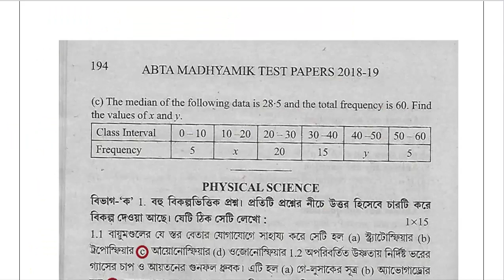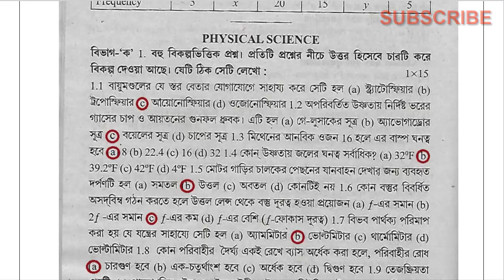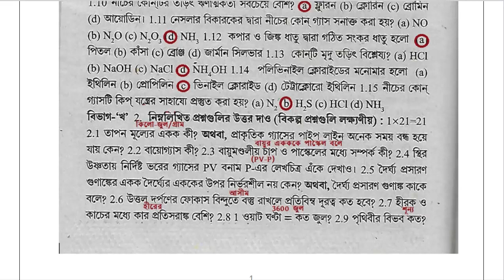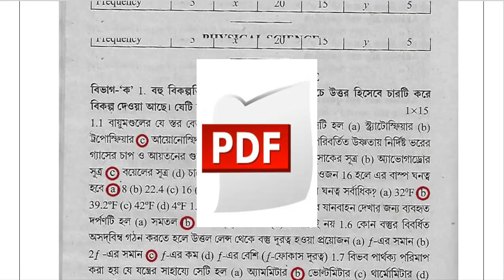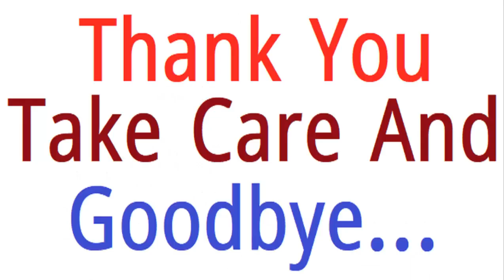Madhyamik ABTA TEST PAPERS 2019 Physical Science 194 Page Solved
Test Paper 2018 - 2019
Solved Test Papers
Solved Test Papers for Class 10
Solved Model Test Papers 10th Class
Solved Mock Test Papers
ABTA Test Paper 2018
physical science project
physical science model
physical science question
physical science book
physical science in bengali
physical science math
class 10 physical science syllabus
class 10 physical science project
class 10 physical science book
class 10 physical science book in bengali
class 10 physical science book pdf in bengali
class 10 physical science book wbbse
class 10 physical science book download
Geography Class 10 Model Question Papers
Geography Class 10 test papers solved
WBTA Test Papers
wbta 2019
model question paper for 10th 2018
Test Papers History Solved
ABTA History Solved Test Papers
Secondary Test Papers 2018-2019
life science question life science question paper
grade 10
wbta book
wbta test paper price
abta test paper 2018 pdf
abta test paper 2018 class 10 pdf download
abta test paper 2018 class 10 answers
abta test paper 2019 class 10
wbbse model question paper 2018 pdf